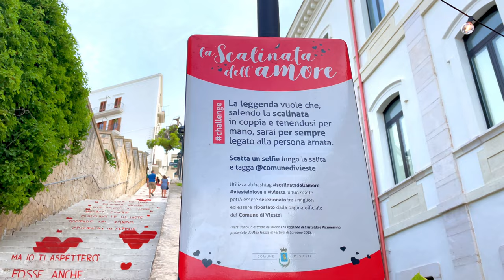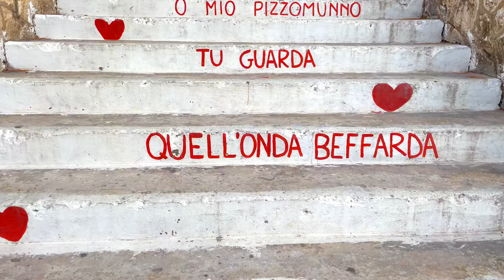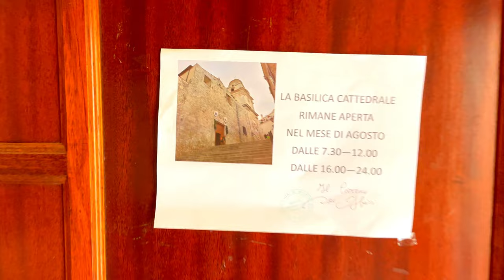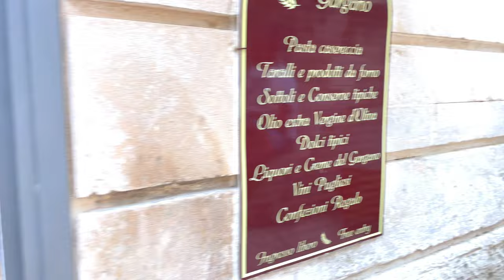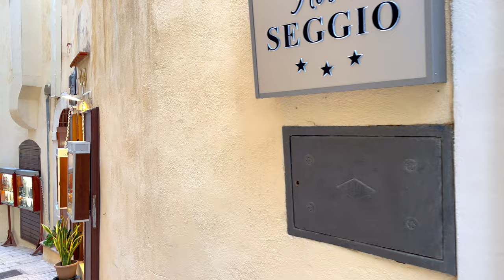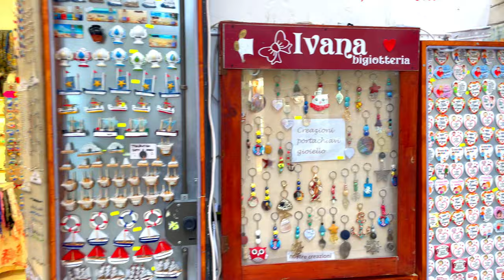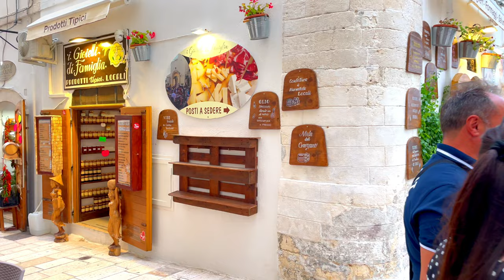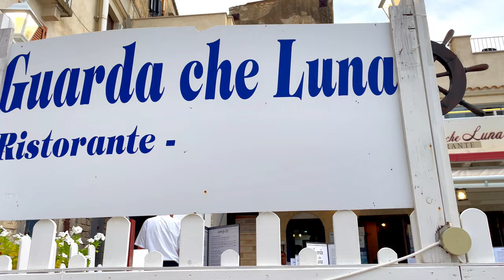Visit Vieste, best thing to see and do (Walking tour in 4k) 2023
Hello my friends! Welcome to Vieste! a little village in the Italian region of Puglia on the Gargano peninsula.

In this walking tour video, I will show you everything to do and see in Vieste, an undiscovered jewel of the Adriatic Sea.

Visit the Vieste co-cathedral to witness the splendor of the Apulian Romanesque architectural style. This magnificent cathedral, which honors the Assumption of Mary, was constructed while Vieste was a Latin Catholic diocese.

The bell tower of the cathedral was redone in the Baroque style in the 18th century and has a basilica layout with a nave and two aisles. Pope John Paul II recognized the co-lengthy cathedral's history by designating it a minor basilica in 1981. Don't pass up the chance to see this architectural marvel and take in the spiritual atmosphere of this revered location.

Vieste has long been recognized as a key point of defense in the Adriatic, and has been held in high regard by rulers from the Normans to the Bourbons. The castle, which dates back to the eleventh century, stands as a testament to Vieste's strategic significance.

Its brown color distinguishes it from the surrounding buildings and landscape, and its triangular shape is complemented by three bastions on the northern, eastern, and western corners. The castle overlooks the calcareous rocks of the coast, offering a stunning view of the sea.

Despite suffering damage during the struggles between the Papacy and Federico II in the thirteenth century and attacks by Venetians, it remains a prominent landmark in Vieste, and is currently used by the Italian Navy.

A visit to Vieste's castle will transport you back in time and provide a unique glimpse into the area's rich history.

A boat cruise along the Gargano coast, where you can explore undiscovered beaches, stunning cliffs, and crystal-clear waters, is one of the most well-liked activities in Vieste. You may also eat some of the freshest seafood in the area while taking a plunge in the sea.

It is strongly advised for everybody who enjoys history and culture to visit the Archaeological Museum of Vieste. You may discover more about the prehistoric past of the Gargano region here.

Don't miss the chance to sample Vieste's regional delicacies, like the well-known "orecchiette alle cime di rapa" (turnip-topped pasta), as well as the fresh seafood meals and regional wines.

Vieste is a place that shouldn't be missed because of its beautiful coastline, fascinating history, and mouthwatering cuisine. We sincerely hope you enjoyed this movie and can't wait for you to experience Vieste's magic for yourself.